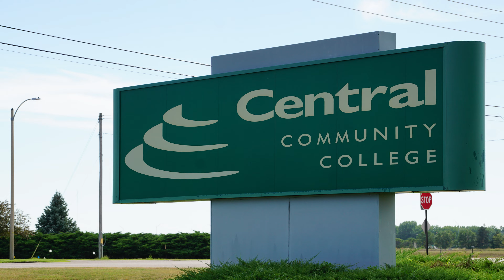2022 Holiday E-Card